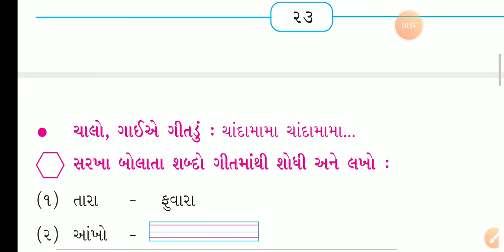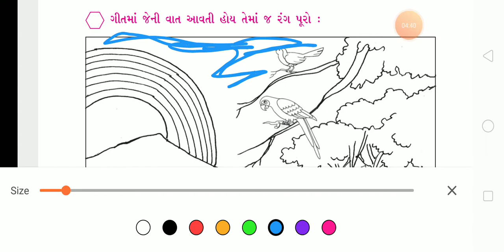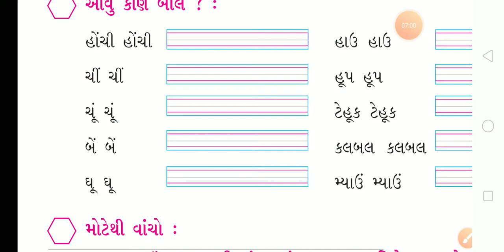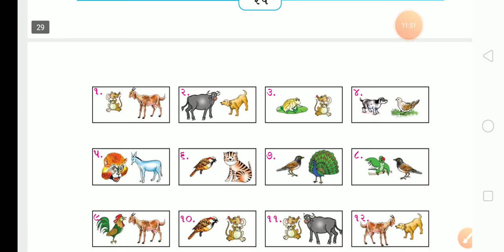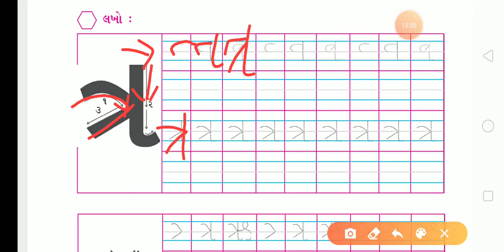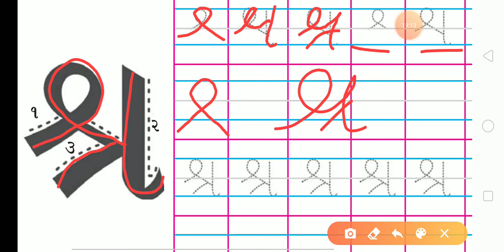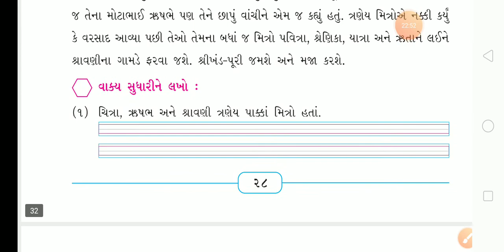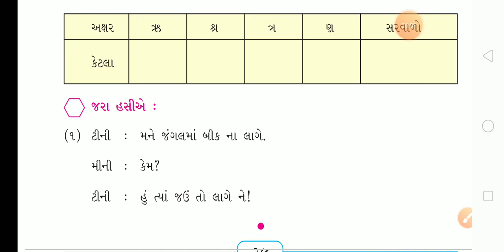STD 4 Gujarati second language Ch 2 Part 4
CHANDO PANIMA KOROKATTA